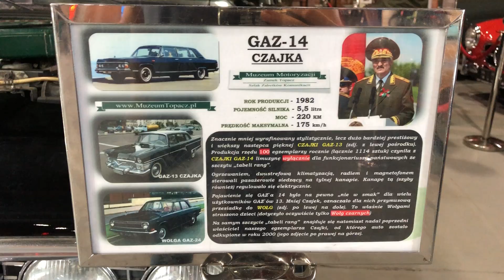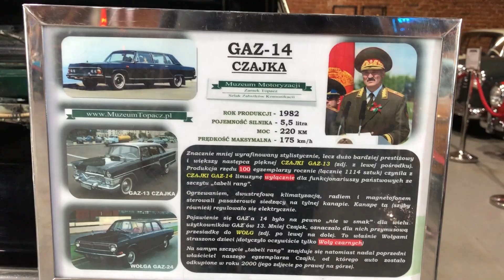Zamek Topacz - Muzeum motoryzacji. Gaz 14 Czajka prezydenta Łukaszenki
Samochód Gaz 14 Czajka, zakupiony przez muzeum z floty prezydenta Białorusi, Łukaszenki